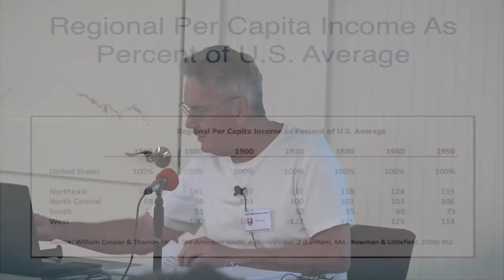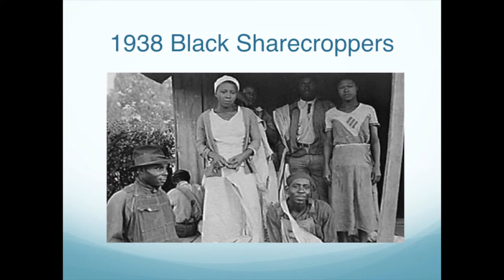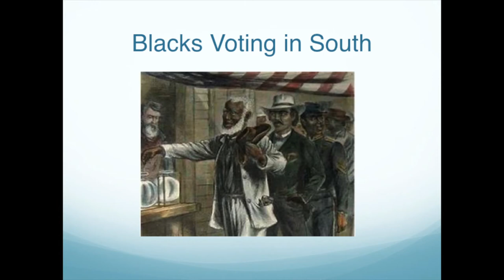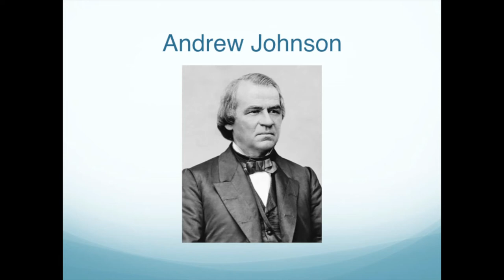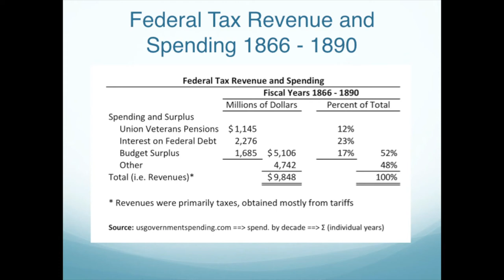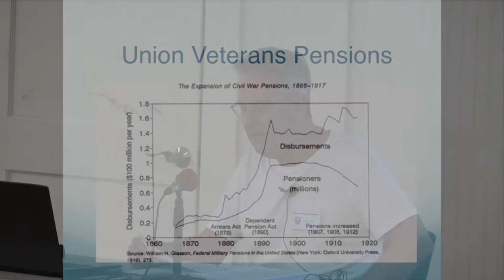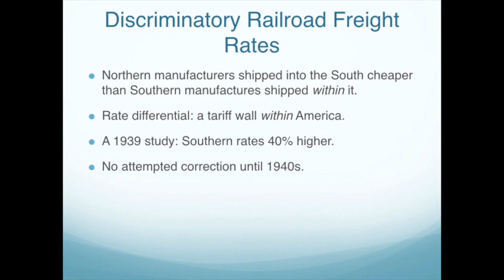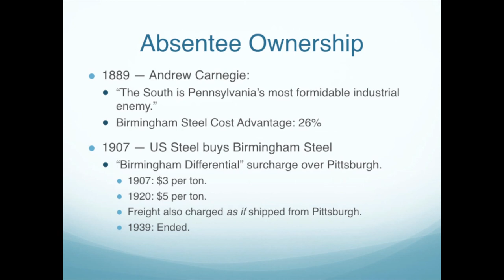Southern Reconstruction (1863-1950) by Philip Leigh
From the 2019 Abbeville Institute Summer School on The New South July 21-26, 2019, Seabrook Island, SC.